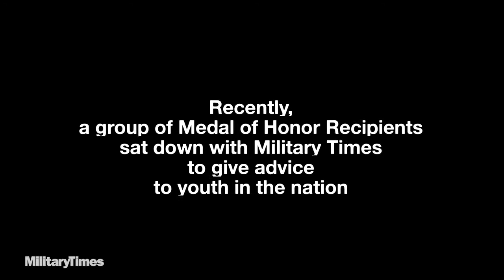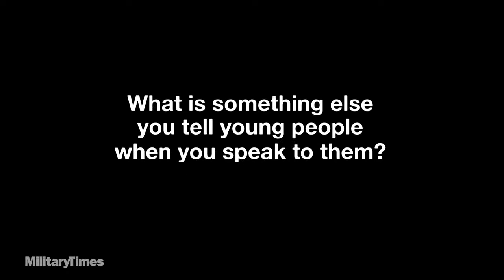Jay Vargas: Dear Young American, 'Do the best you can'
"Help each other and help the nation to try to solve problems in front of us" - that's part of the message from Medal of Honor Recipient Jay Vargas. "Be yourself, believe in yourself and in something bigger than yourself, and never give up, " he tells young Americans. "Just get up and keep going."

Created by Military Times, the Dear Young American series features Medal of Honor Recipients sharing advice they would give to those just stepping into adulthood. From how to handle challenges to finding comity with their fellow citizens, to the power of service, these Recipients of the nation's highest military honor share what they've learned from their unique experiences.